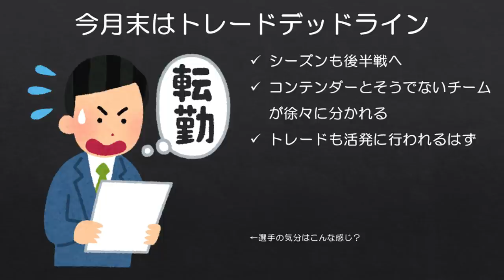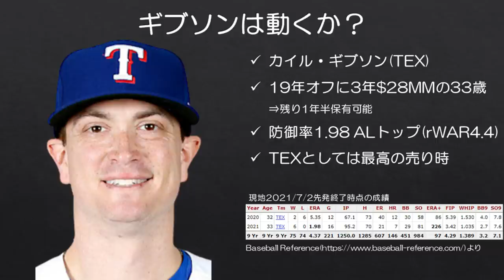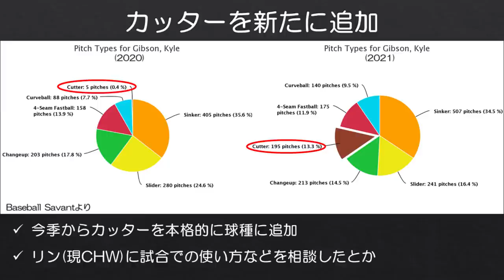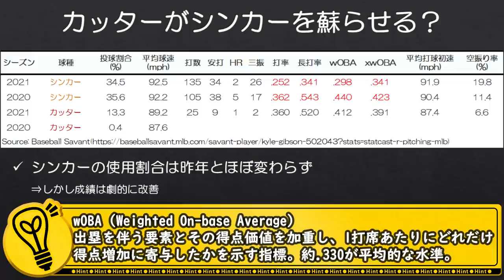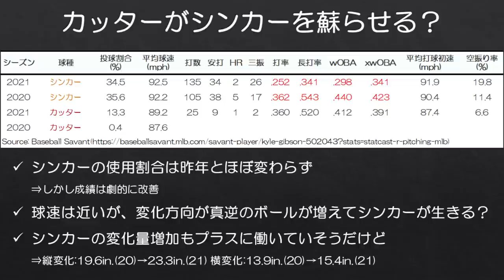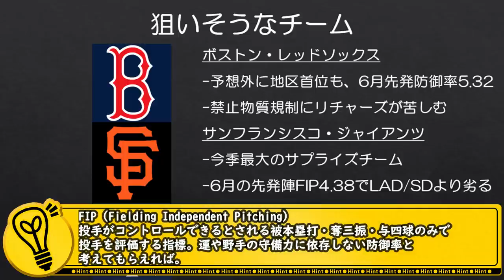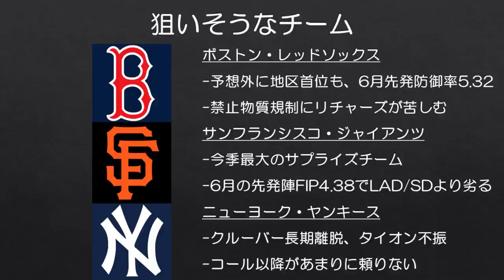【MLB】開幕戦初回KO⇒防御率1位！33歳初球宴ギブソンはどこへ行く？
今月はトレードデッドラインもありますが、先発投手の中で注目されているのがレンジャーズのカイル・ギブソンです。

ギブソンは今季ALトップの防御率1.98を記録しており、33歳のシーズンにして先日初めてのオールスターにも選出されるなど、ここまで充実のシーズンを送っています。